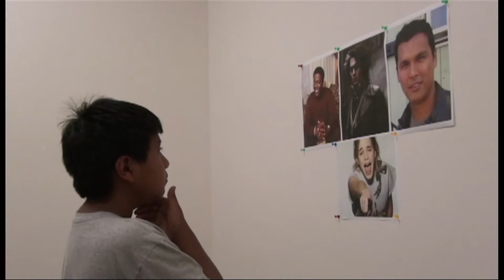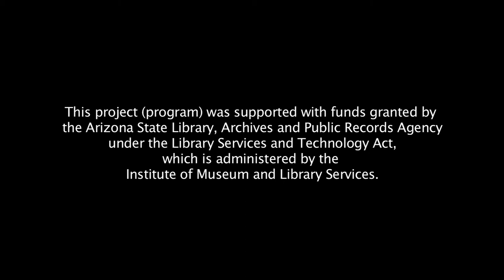Behind the Reel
Before there was VH1, there was Behind the Reel

A film from the Ak-Chin Film Project 2012.